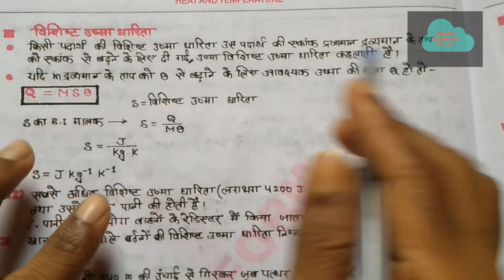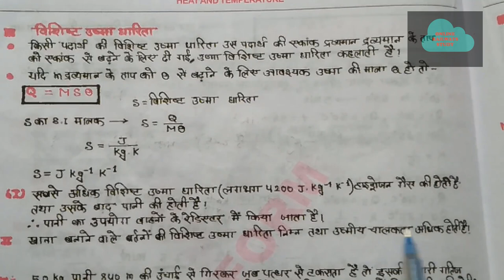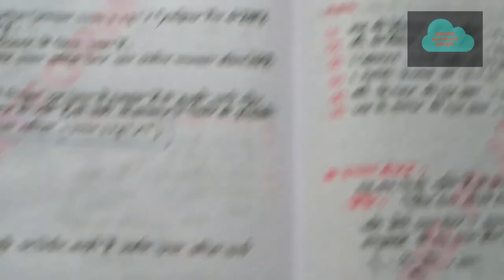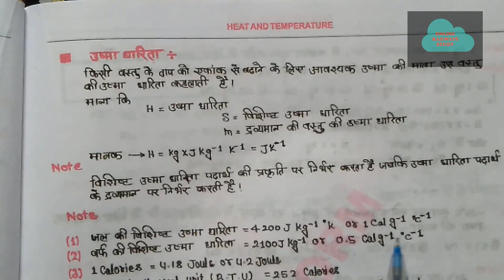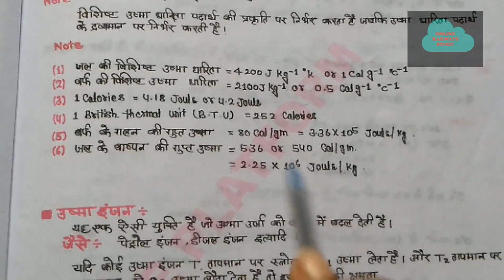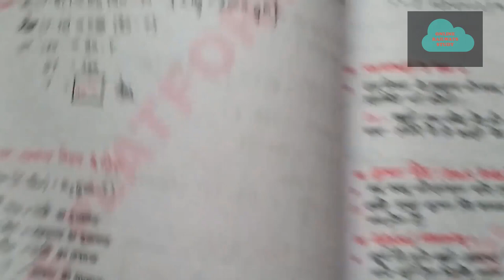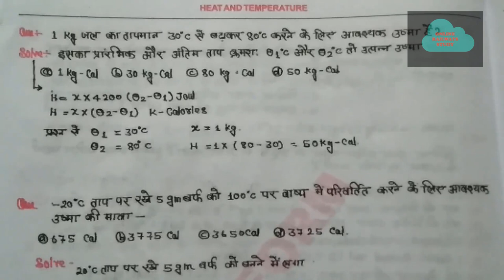LEC-21/Heat &Temperature | Basic Science and Engineering for RRB| ALP CBT2BASIC SCIENCE & ENGG.HINDI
IN HINDI/ENGLISH